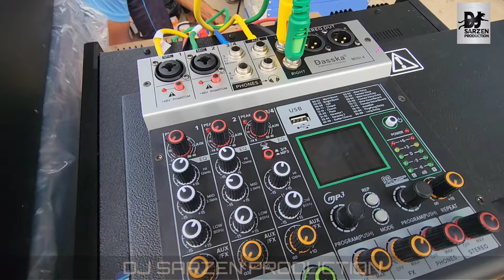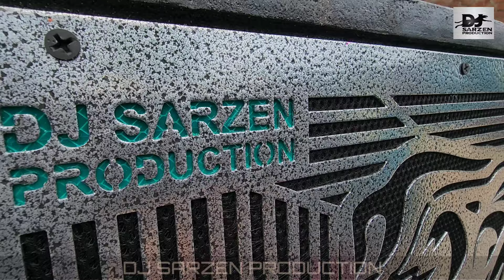12800 watts output + audtone RL 5700 AD amp. by Dj sarZen Production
👉 aap savi ke liye ek msg.

                            NOTICE

👉 अगर किसी का कॉल छूट जाए या किसी को रिस्पांस देने नहीं सक रहे हैं तू उस कंडीशन में हमें माफ करें

👉 क्योंकि हो सके उस समय ज्यादा व्यस्त हैं या कस्टमर बाहर से आए हुए हैं इसीलिए कॉल रिसीव नहीं कर पाते हैं